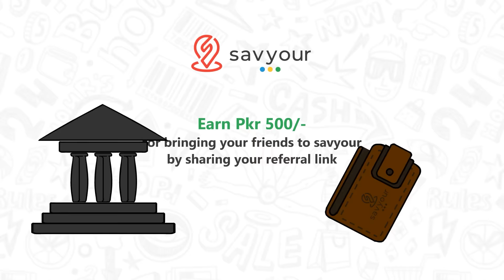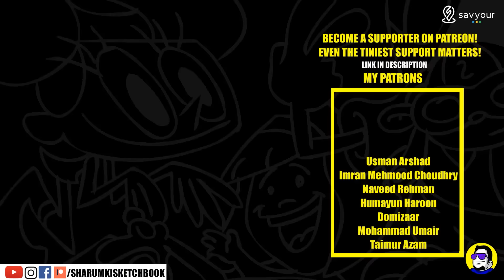Rozay aur Hum Part 2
Download Savyour from my unique link and get 500 Rs. Bonus!

Ramzan Mubarak to my Sharum Ki Sketchbook Family. SharumKiSketchbook is back with the awaited and highly demanded new video, Rozay aur Hum Part 2. I hope you like the video. Do check out Rozay aur Hum Part 1 too on my channel. And thank you so much for all the love and support. We are now 600K strong. Lets keep this going, we have a long way to go InshAllah.